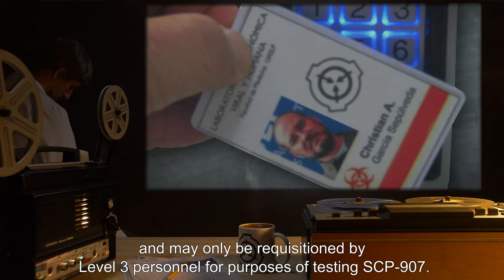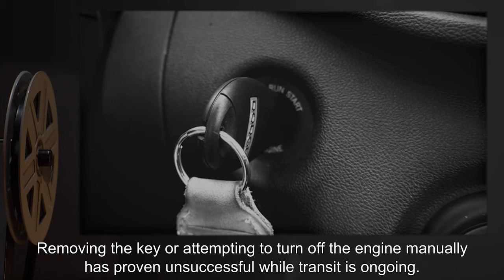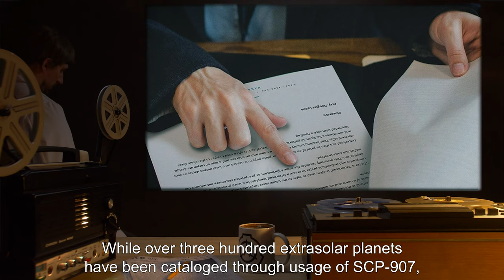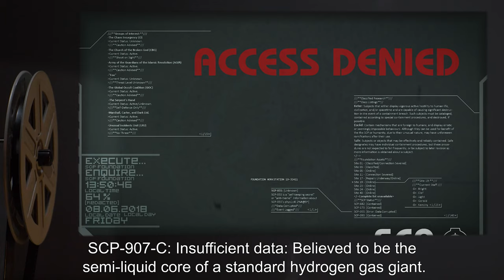SCP-907 | An Exploratory Vehicle (SCP Orientation)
Today we will be studying Item number SCP-907: An Exploratory Vehicle, Object class: Safe.

SCP-907 is a 196[REDACTED] VW van bearing no internal or external structural anomalies. The vehicle had received a new coat of paint shortly before recovery, but otherwise all modification to the vehicle has been carried out by the Foundation.

Upon the starting of its engine, SCP-907 will disappear from local time-space and undergo a state of transit. This state will persist for five to ten minutes, after which the engine will stop of its own accord.

When transit has been completed, SCP-907 will reappear on the surface of an extrasolar planet. Many planets appear to be located in other galaxies, making identification through positions of known stellar objects impossible. No traces of life have been found on any planet reached via SCP-907.

and released under Creative Commons Sharealike 3.0. Contributor: Djoric

Attribution:  peter chisholm